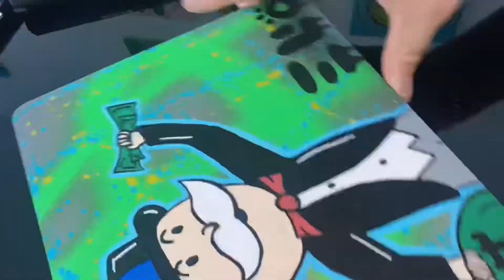Monopoly MAC BOOK 🎩💰